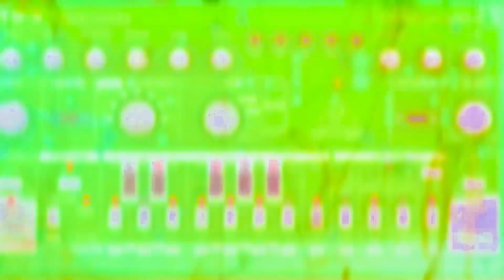modern beat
music